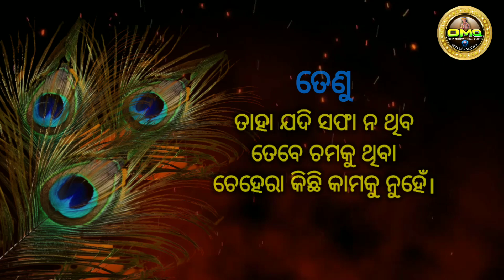ଜୀବନଟା ବହୁତ ସୁନ୍ଦର // ODIA MOTIVATIONAL QUOTE // GOOD THOUGHTS // NITIBANI IN ODIA // OMQ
Welcome
Hello friends